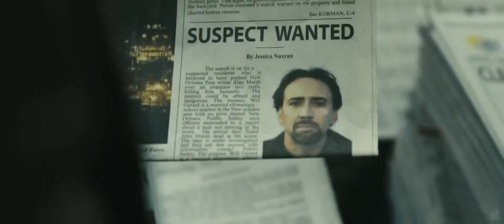Seeking Justice Official Trailer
Koop deze film bij Voordelengids.eu